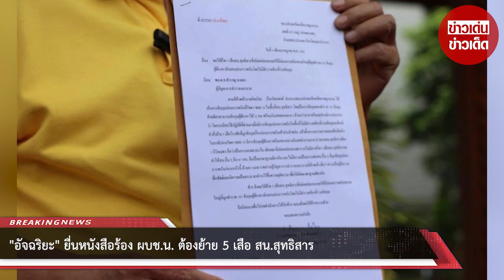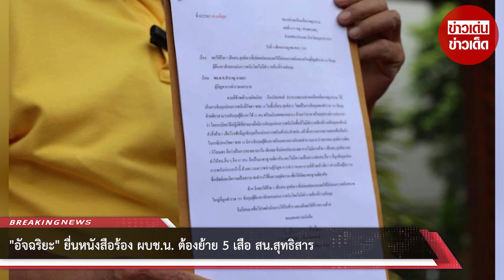“อัจฉริยะ” ยื่นหนังสือถึง ผบช.น. เพื่อประโยชน์แห่งความยุติธรรม ต้องย้าย 5 เสือ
นาย อัจฉริยะ เรืองรัตนพงศ์  ประธานชมรมช่วยเหลือเหยื่ออาชญากรรม เข้ายื่นหนังสือร้องต่อพล.ต.ท.สำราญ นวลมา ผู้บัญชาการตำรวจนครบาล ในกรณีที่มีการเปิด"บ่อนพนัน" ในพื้นที่สน.สุทธิสาร โดยมี กองบังคับการสายตรวจและปฏิบัติพิเศษ หรือ 191 เป็นผู้จับกุมแต่เพียงผู้เดียว ตามบันทึกจับกุม เพื่อรักษามาตราฐานที่เคยปฏิบัติมาโดยตลอดเมื่อมีการจับบ่อนไหนก็ตามในนครบาลหรือทั่วประเทศที่นอกหน่วยจับต้องย้าย 5 เสือ สน. เพื่อประจำศปก.เพื่อประโยชน์แห่งความยุติธรรมเป็นมาตราฐานเดียวกัน

จึงขอให้ท่านได้โปรดมีคำสั่งเช่นเดียวกันเพื่อดำรงไว้เพื่อความยุติธรรม เจ้าตัวยืนยันว่าข้อมูลที่จะนำไปร้องเรียนต่อผู้บัญชาการตำรวจนครบาลเป็นคนละข้อมูลกับนายสันธนะประยูรรัตน์ ที่เข้าไปร้องเรียนเกี่ยวกับเรื่องการเรียกรับผลประโยชน์ของเจ้าหน้าที่ตำรวจนายหนึ่ง โดยจากข้อมูลของตนเองพบว่าบ่อนดังกล่าวได้รับไฟเขียวให้เปิดมาได้เป็นระยะเวลาไม่กี่เดือน และในวันที่เข้าจับกุมยืนยันว่ามีเพียงเจ้าหน้าที่ตำรวจของ 191 ที่เข้าไปจับกุมเท่านั้นโดยไม่มีเจ้าหน้าที่ตำรวจของสนสุทธิสารและกองบังคับการตำรวจนครบาล 2 เข้าไปร่วมจับกลุ่มแต่อย่างใด จึงมองว่าการจับกุมดังกล่าวเป็นการจับกุมนนอกหน่วยซึ่งตามรูปแบบที่ผ่านมาจะต้องมีการตั้งคณะกรรมการตรวจสอบและให้ 5 เสือของสน. หรือตำรวจที่มองว่าอาจมีส่วนในการปล่อยปละละเลยไปช่วยราชการ แต่กรณีนี้กลับไม่ได้ดำเนินการดังกล่าวเกรงว่าจะกลายเป็นมาตรฐานใหม่และทำให้ตำรวจนครบาลไม่หวาดกลัวในการปล่อยปละละเลยให้มีการเปิดบ่อนการพนันในพื้นที่